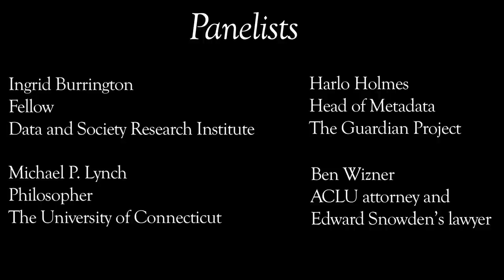The Point Magazine Panel Discussion: "What Is Privacy For?"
This video was recorded at The Point's privacy dialogue at n+1 headquarters in Brooklyn on February 4, 2015.

Panelists:
Ingrid Burrington, Fellow, Data and Society Research Institute
Harlo Holmes, Head of Metadata, The Guardian Project
Michael P. Lynch, Philosopher, University of Connecticut
Ben Wizner, ACLU Attorney and Edward Snowden's lawyer

Moderated by:
Sarah Leonard, Senior Editor, The Nation